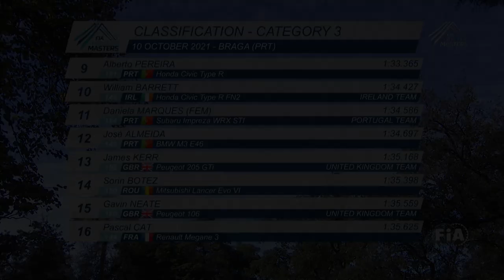2021 FIA Hill Climb Masters - Braga